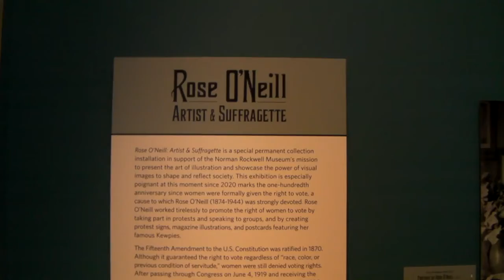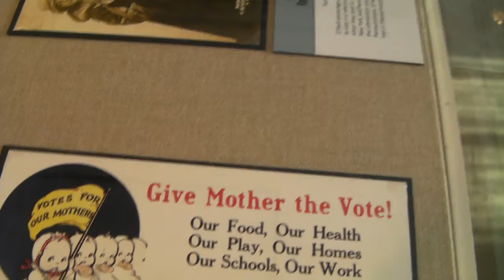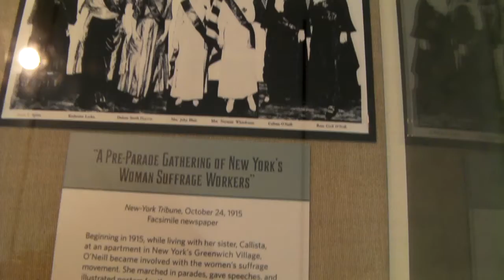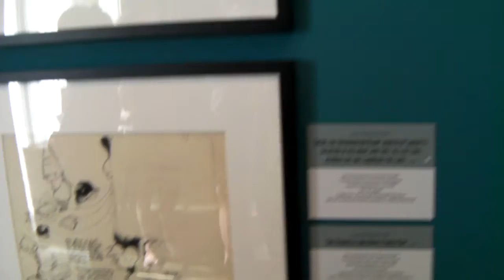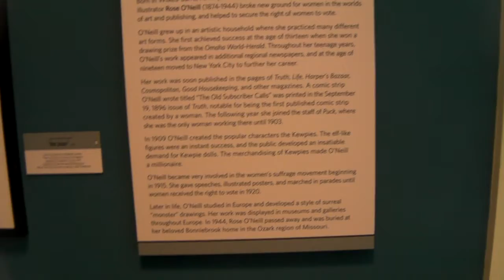Norman Rockwell Muzeum Stockbridge USA Massachusetts 3